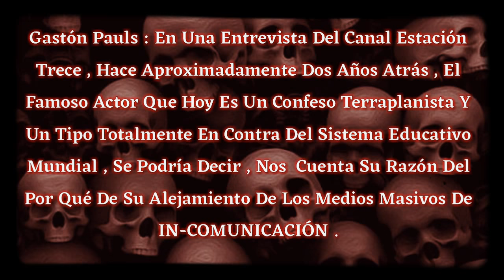Gastón Pauls - Actor , Director Y Terraplanista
Por Qué Se Alejó De La Televisión ?
Cuáles Son Sus Proyectos ?
Cuáles Sus Creencias ?
Hoy , Uno Más De Los Que Nos Sumamos A Las Filas Del Terraplanismo , Gastón Cuenta Su Verdad Y Sus Motivos Por Los Que Decidió A Abandonar Los Medios Masivos De Información .

Una Entrevista De 2016 Creo , Por La Gente De Estación Trece .

Hoy Pueden Escuchar A Gastón En Su Programa Radial Llamado "Mí Otro Yo"
Todos Los Lunes De 22 a 00 Horas
Por AM 1030 Radio Del Plata .